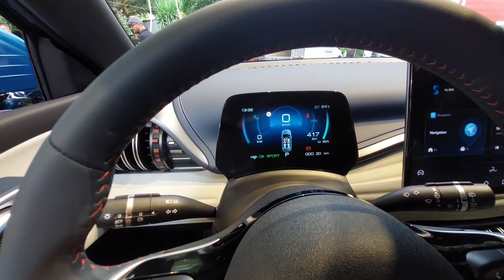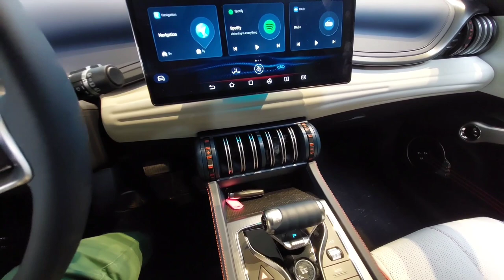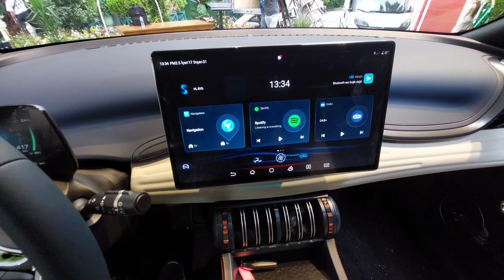BYD Atto 3 alınır mı? BYD Türkiye hangi elektrikli araçları satışa sunacak? Elektrikli BYD modelleri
Dünyada en fazla elektrikli araç satma başarısını gösteren çinli BYD markası artık Türkiye'de! İlk olarak BYD Atto 3 modelini Kasım ayında satışa sunacak marka, 2014 yılı içerisinde BYD HAN ve BYD Seal modellerini Türkiye'ye getirecek. Bugün yapılan Türkiye lansmanında herkesin merakla beklediği Türkiye satışa çıkacak ilk BYD modeli olma özelliğini taşıyan Atto 3 modelini inceledim. BYD Atto 3'ün menzili, şarj süresi, teknik özellikleri ve donanımı hakkında önemli bilgileri videoda bulabilirsiniz. Ayrıca BYD Atto 3'ün Türkiye fiyatı için fikir vermesi açısında vergi diliminden de bahsettim. Her geçen gün artan elektrikli araç markaları ve elektrikli otomobil modellerini düşündüğünüzde BYD Türkiye'nin ülkemizde neler yapabileceği konusunda fikirlerinizi yorumlara yazabilirsiniz. Özellikle BYD Atto 3 fiyat tahmininizi yorumlara bekliyorum. Sevgiler

Son test videolarımızdan bazılarını da buraya bırakıyorum, ilginizi çekebilir...

Hyundai IONIQ 5 İnceleme Test Sürüşü | En Mantıklı Elektrikli Otomobil mi?